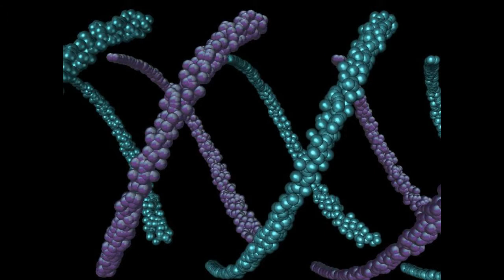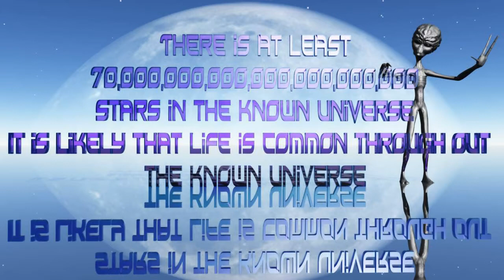Gary Arthy (UK) - RIP 2010-Jan-01 - Bee Unlimited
3d Art & Music by Gary Arthy - RIP 2010 - How we miss him!

Gary's Ashes where cast by Nissen Lowry in Byron Bay in front of his parents and some of the many friend he endeered.